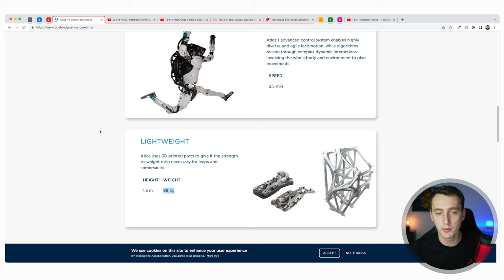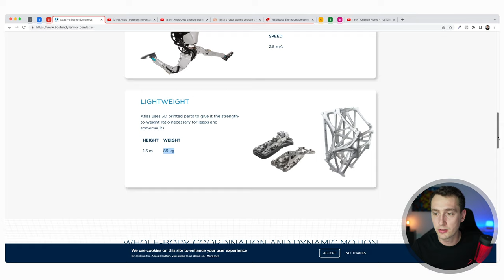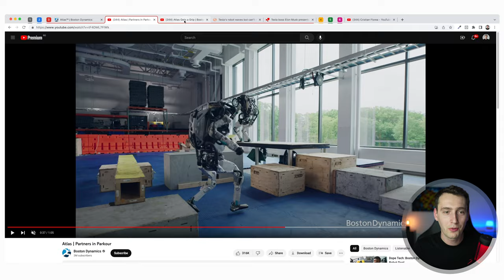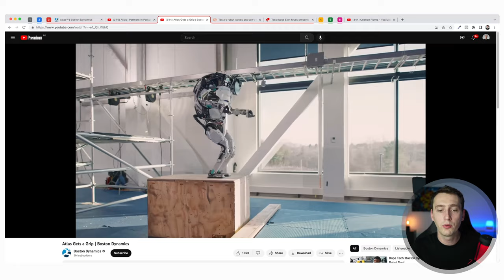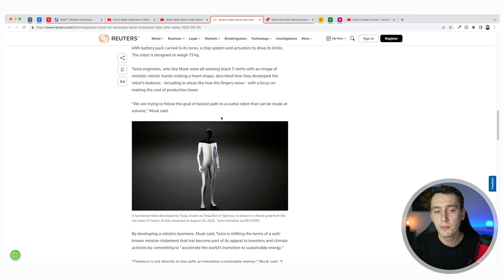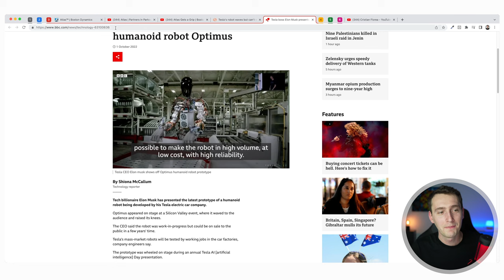Cel mai inteligent robot humanoid 🤖